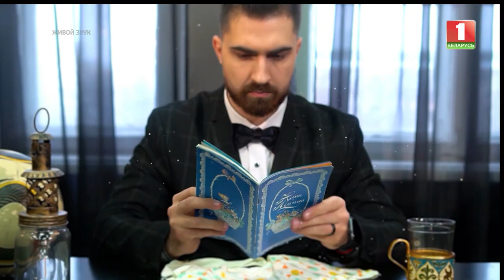Владимир Арутюнян — Вопреки | ФАКТОР.BY | Прямой эфир 8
Он выбрал ту песню, которая ему по душе. Которую он хочет исполнить для зрителя.